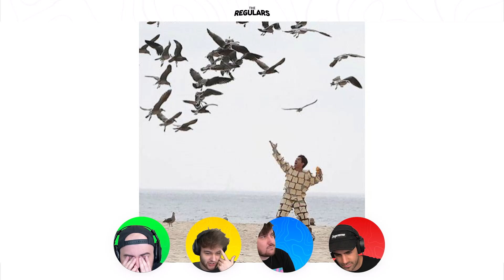GUESS the LIAR to WIN! (What's On Your Monitor Challenge)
Today the @Regulars @BiffleWiffle @Nicovald @sigils @Henwy take on an epic round of the What's On Your Monitor Challenge!